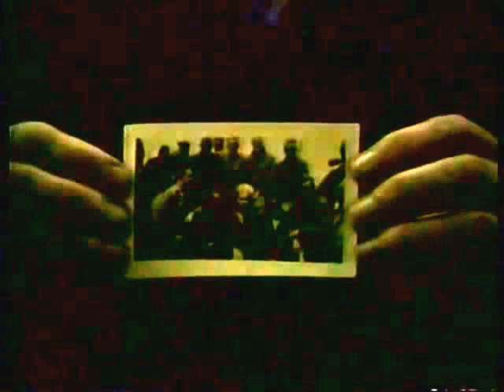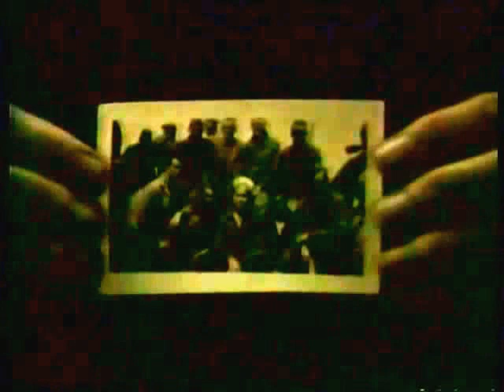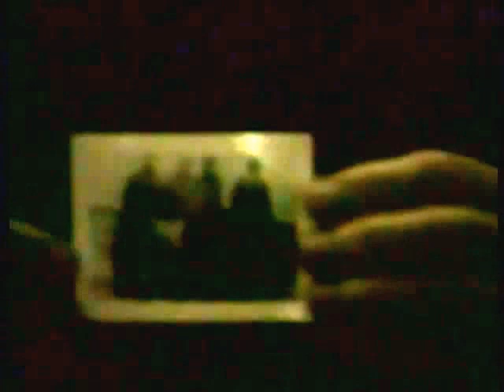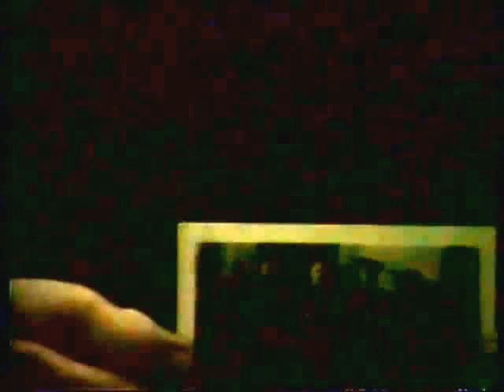John LaDue (LaDuke?), US Navy, World War One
John LaDue (LaDuke?)
DOB: 1896 ?
Inducted: 1917
Interviewed by Hector Allen
Mohawk Regional Teachers Center
Little Falls, NY
LaDue (LaDuke?), John
One DVD with five interviews. Burrell Gardinier, Harold Pickert, Stanley Tucker, John LaDue and Edward Kasner. DVD and MPG filed under Pickert_Harold.